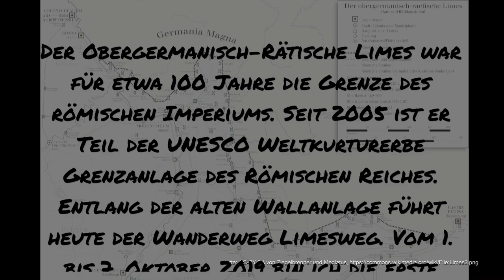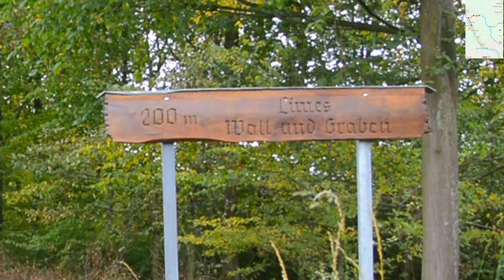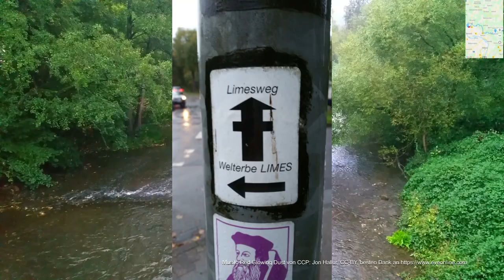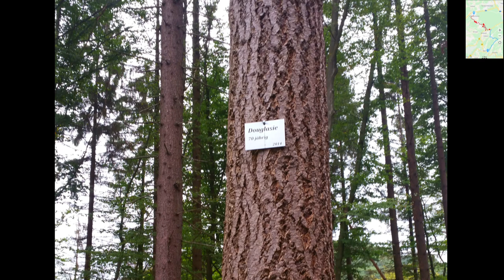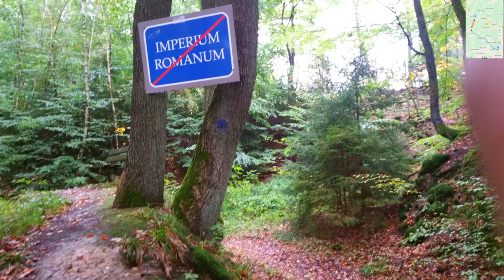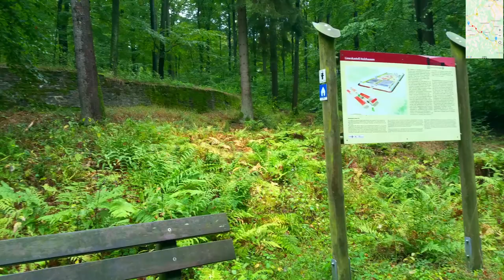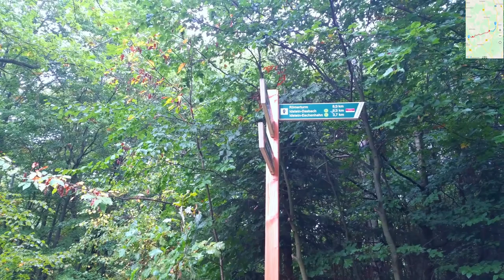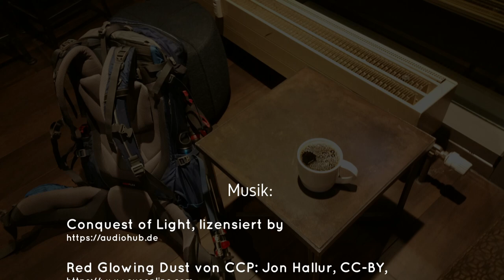Limeswanderweg von Rheinbrohl bis Glashütten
Vom 1. bis 7. Oktober 2019 bin ich die erste Strecke des Limesweges, von Rheinbrohl nach Glashütten, durch Westerwald und Taunus, gewandert. Insgesamt sind es etwa 175km und 3950 vertikale Aufstieg in 7 Tagen. Hier sind meine Eindrücke.

Bildmaterial veröffentlicht nach CC-BY-SA 4.0